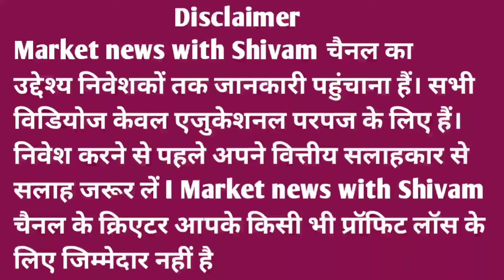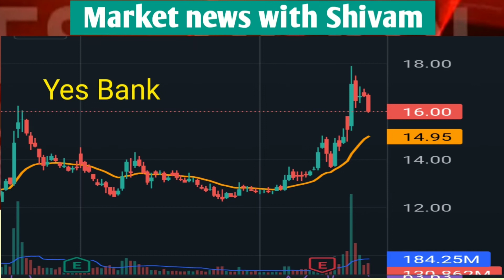Yes Bank share latest news today 9 August 2022, समझे, yes Bank पर एक्सपर्ट की राय